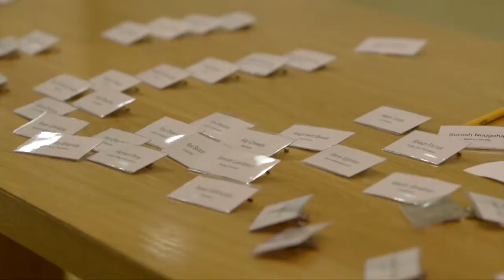British Information Modelling 3 Trailer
Delegates at the third British Modelling event, that took place in central London last week, have rated the event a big success.  With more than eighty registered invitees, the early evening seminar was hosted by architects KPF at their Convent Garden HQ.  With speakers from IBM, Innovate UK and HOK, together with technology innovators and industry experts, the event attracted professionals from across the Building Information Modelling (BIM) sector. Organiser 3D Repo, fuelled by the success of the first three events, has already announced the next seminar in the run up to Digital Construction Week which takes in October 2017.